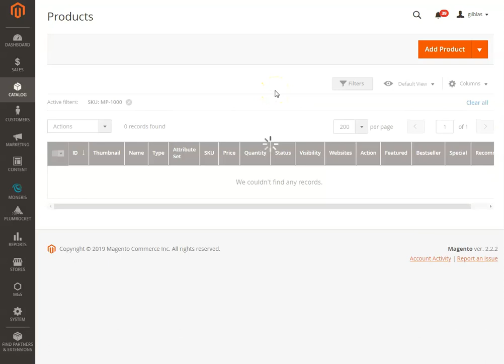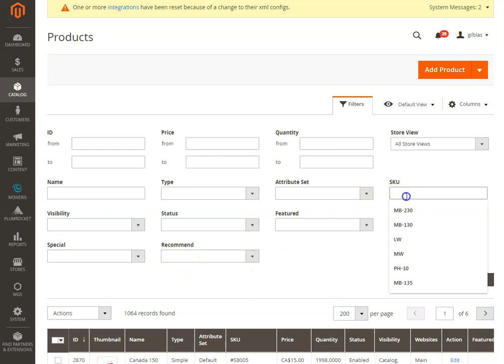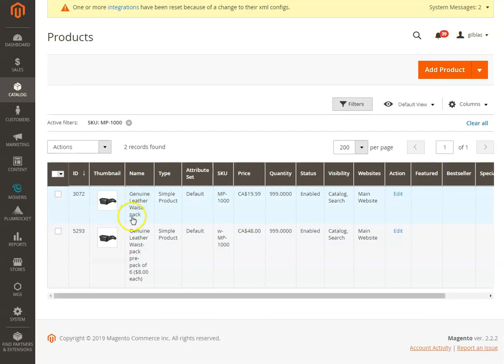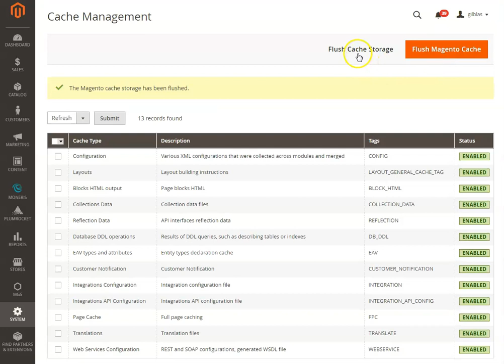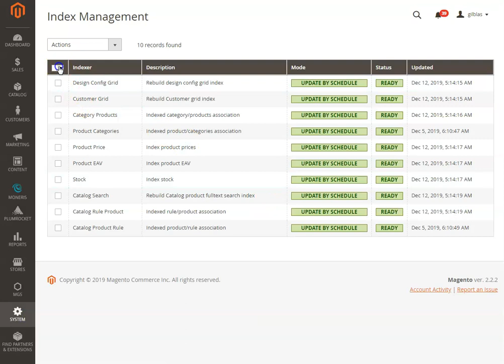Small demo to show how to update products price and categories - Magento 2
To update products prices and categories:

- Click on the product to update
- Change your price, categories or add edit info you want to update
- Click on save
- Flush cache (System/Cache Management)
- Reindex (System/Index Management)
If the changes do not appear on the site, you can wait for a while or you can try to check in the incognito mode.